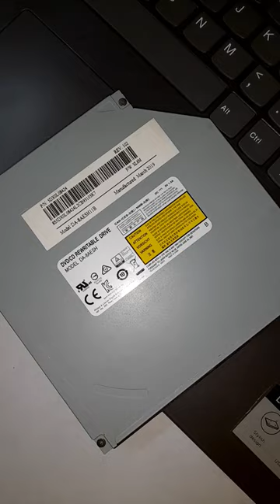Lenovo IdeaPad 330 install CD drive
lenovo ideapad 330 cd drive open
cd drive in lenovo ideapad 330
lenovo ideapad 330 cd drive kase kholen